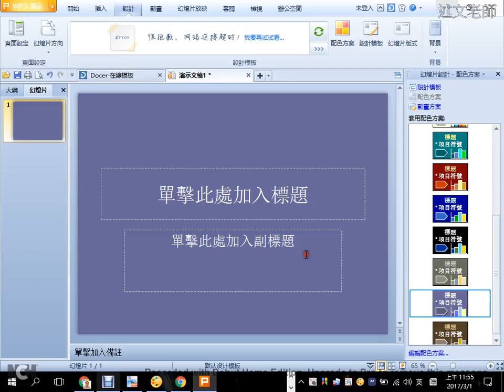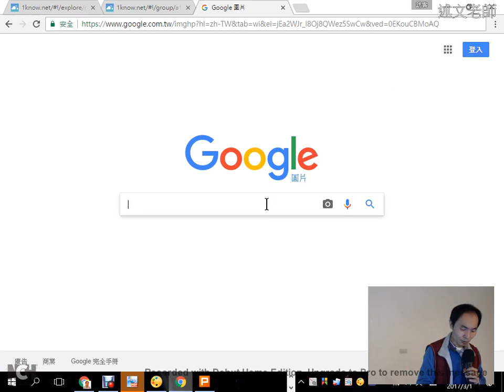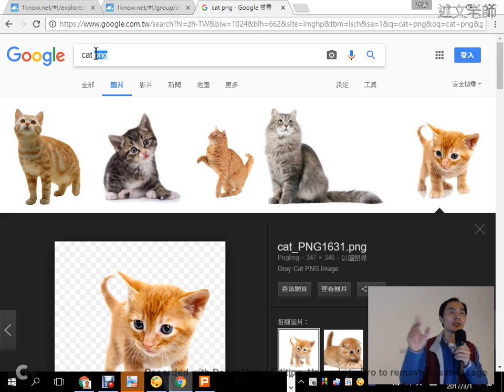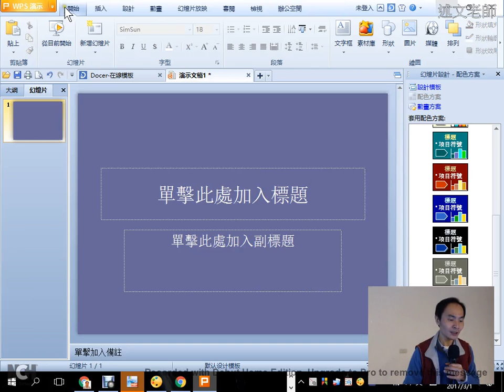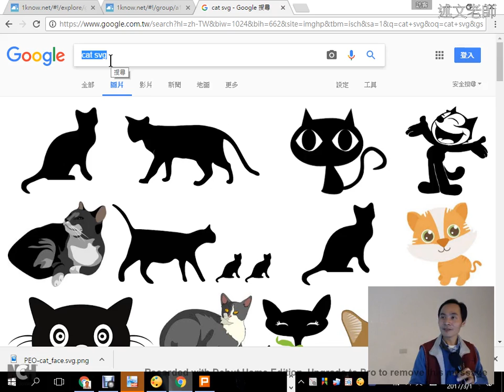13：Google搜尋透明點陣圖、向量圖關鍵字：「PNG」與「SVG」